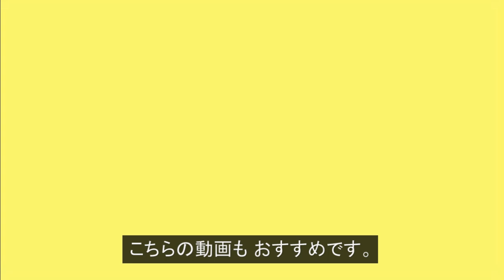【材木屋 御用達のロープワーク】結束結びの結び方！新聞紙や 雑誌も縛れる Japanese Unity Knot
こちらの結び方は、四角い物を縛るのに特化した結び方です。材木屋などで、材木を結束する（束ねる）ときによく使われるロープワークになります。日常生活では、新聞紙や雑誌、本を縛るときにも活用できます。

ゆるまずにキッチリと結ぶことが出来、覚えておくと大変便利です。別名、郵便結びとも呼ばれます。How to tie a japanese unity knot tutorial.

今回使用したパラコード（ライトモスグリーン /4mm7芯）

（セルリアンブルー /4mm7芯）

「動画説明」

今回は、結束結びの結び方をご紹介しました。

日常生活では、新聞紙や雑誌、本を縛るときにも活用できます。

「関連動画」

巻きもやい結びの結び方！巻き結びとの組み合わせで強化！高強度 Water Bowline

「SNSなど」

How to tie a japanese unity knot tutorial.